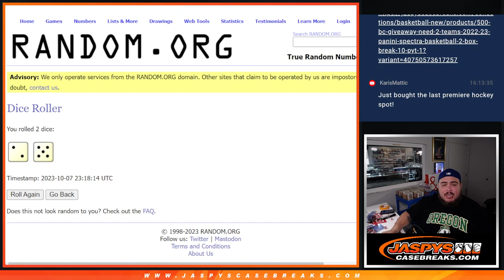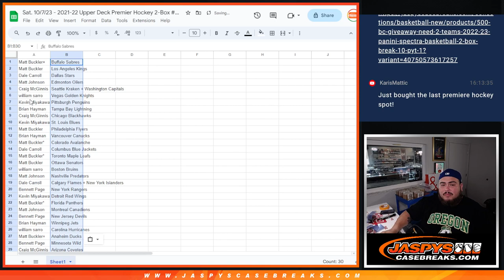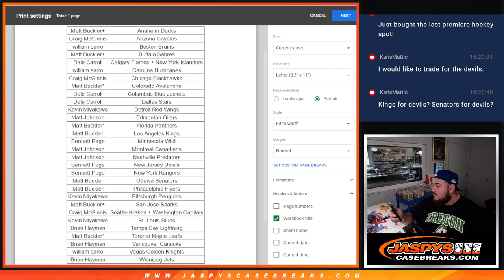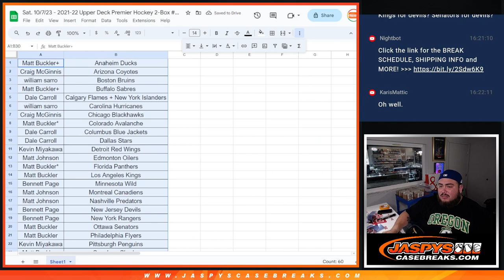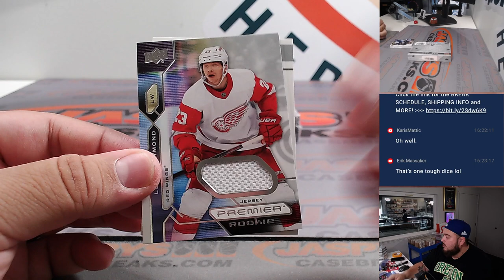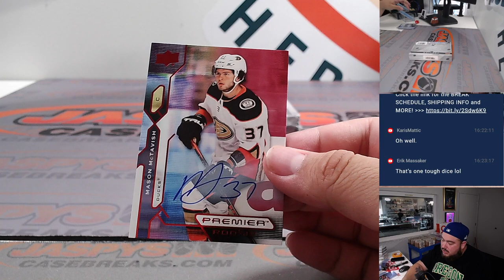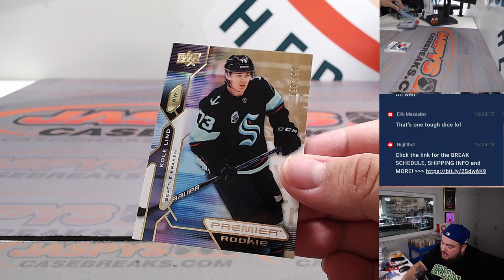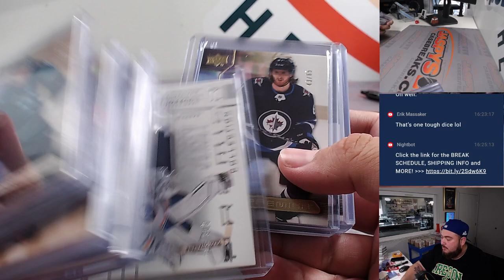Sat. 10/7/23 - 2021-22 Upper Deck Premier Hockey 2-Box #2 *3RT*